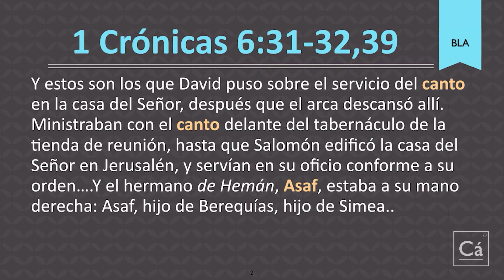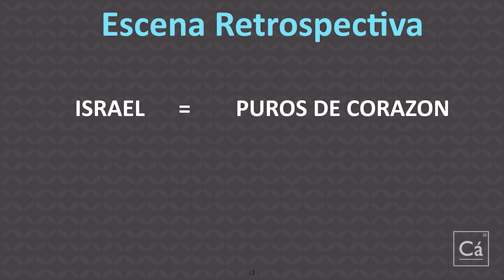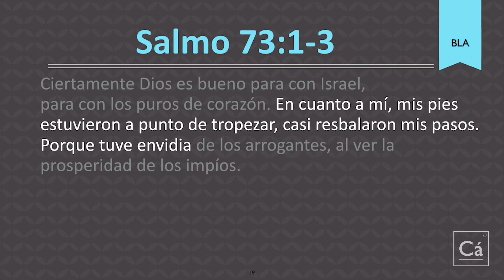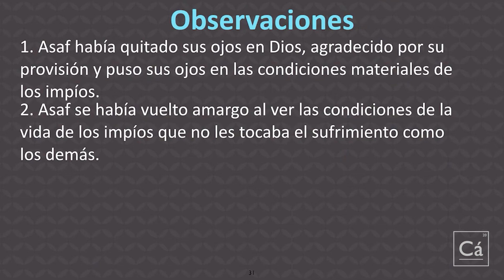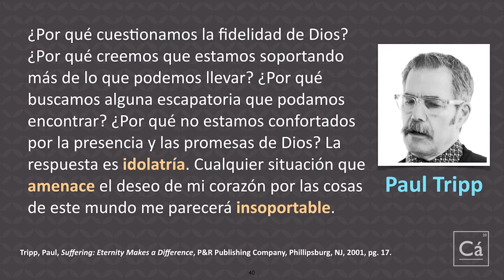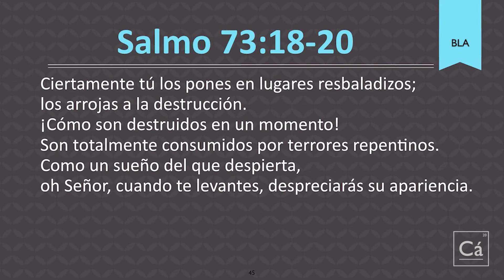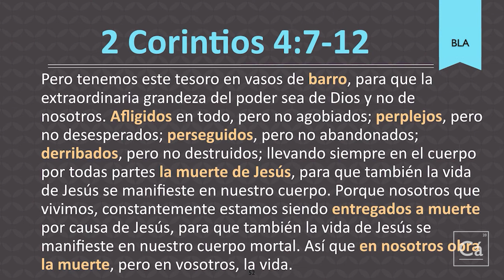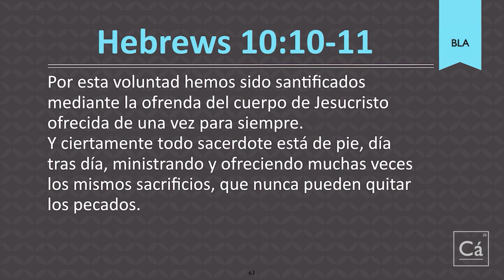¿Y qué de la injusticia? - Joe Owen